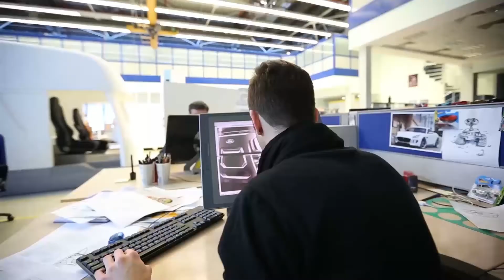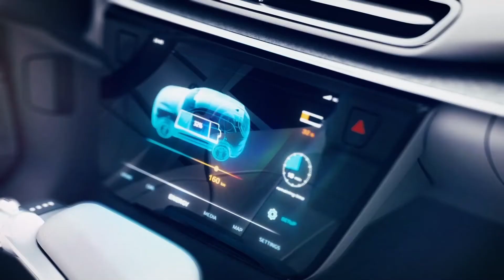Türkiye's Automotive Industry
for more on Turkish automotive sector.